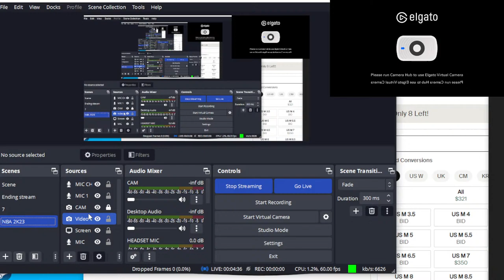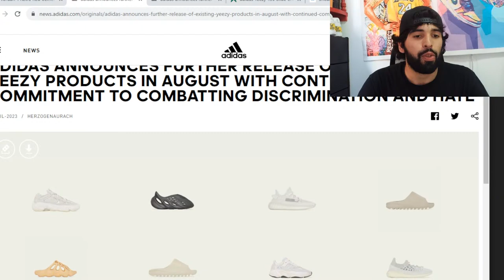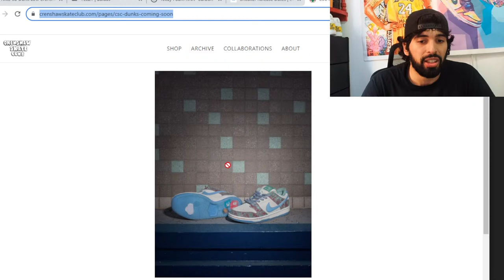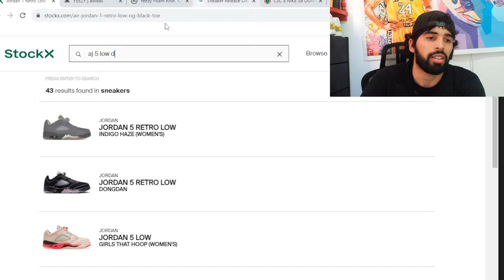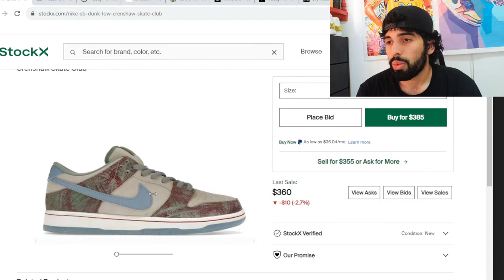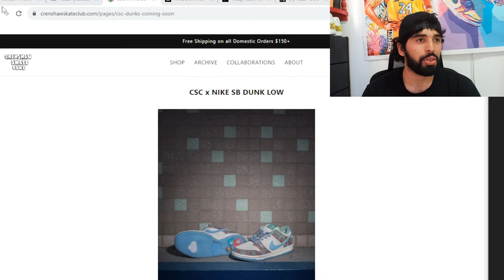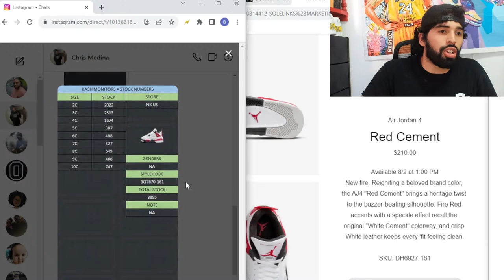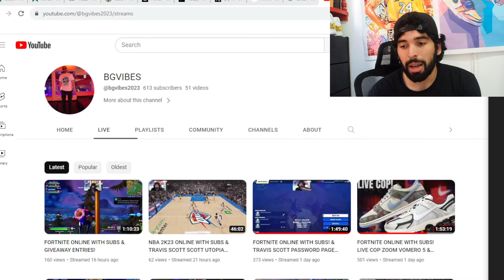LIVE COP : SNKRS APP SHOCKDROP AIR JORDAN 4 'RED CEMENT' & YEEZY DAY PART 2 ALL UPDATES & GIVEAWAY!